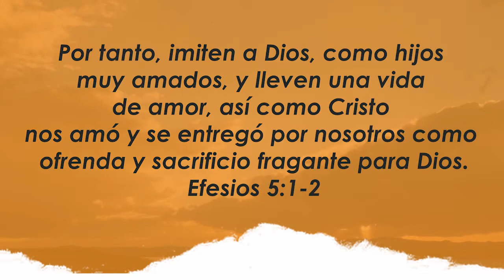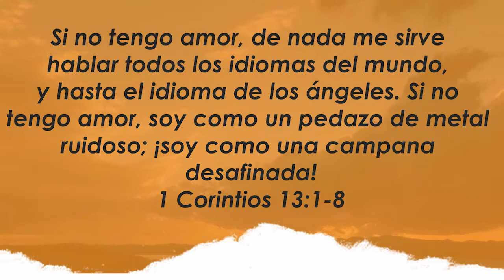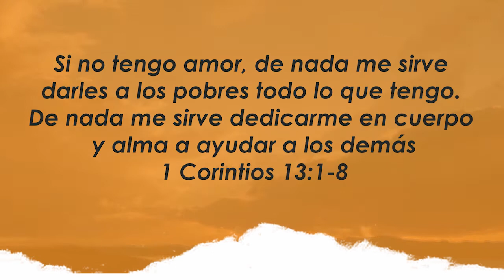Centro Familiar de Adoración | Devocionales en casa | Jueves 13/08/20 | Alicia y Roberto Díaz